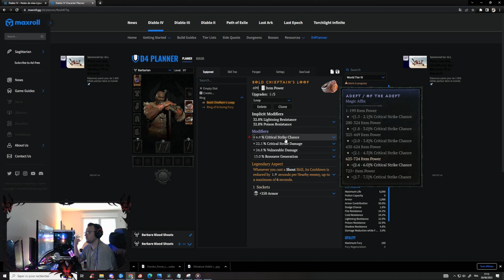Diablo 4 | Une Option INDISPENSABLE 🔥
Sagittarian, joueur multigaming compétitif,  je vous présente aujourd'hui le une option INDISPENSABLE tant elle vous aidera à progresser dans l'optimisation de votre personnage !

Si cette vidéo vous à plu vous avez la possibilité de me suivre sur youtube/twitch et ainsi que mes autres réseaux. Pensez également à lâcher le petit pouce, le commentaire, activer la cloche des notifications et à partager cette vidéo autour de vous si vous estimez que mon travail ou ce type de contenu est de qualité, un grand merci !

Enfin n'hésitez pas à me donner vos avis sur ce que vous en pensez ce que vous avez aimé, ce que je pourrais améliorer, quel type de contenu aimeriez vous voir sur la chaîne mais également me faire part de propre opinion, cela me ferais TRES plaisir ! Merci à tous !

▬▬ Réseaux ▬▬
Twitch tous les jours et soirs selon les dispos

Motion design :  @XtremViTaL  (Instagram : alexis.nachon) (Twitch : Shape_TV)

et enfin, l'ensemble de la Communauté Diablo IV.

▬▬ Chapitres ▬▬
00:00 Introduction
00:40 Option de jeu Tooltips à améliorer
01:34 De nombreux avantages pour votre optimisation
03:48 L'astuce bonus ! Les plages selon le Ilvl & Le 725+
07:36 Des rangs de compétences cachés dans ces plages !
08:26 La comparaison des items grâce au Tooltip amélioré
09:45 Conclusion